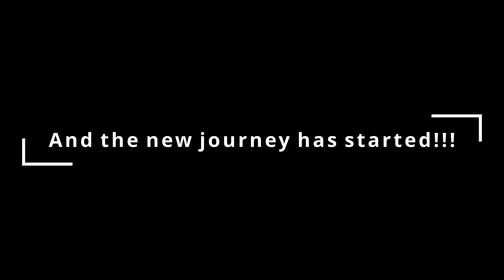JAWA 42 - Bike Delivery - BS6